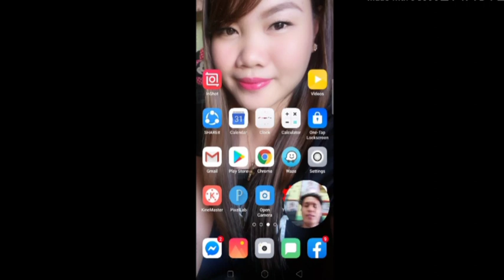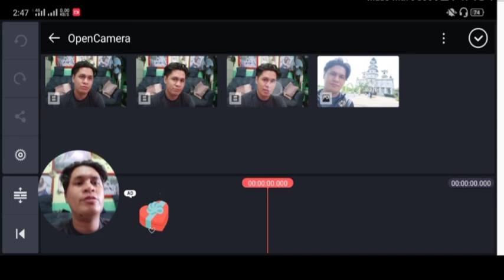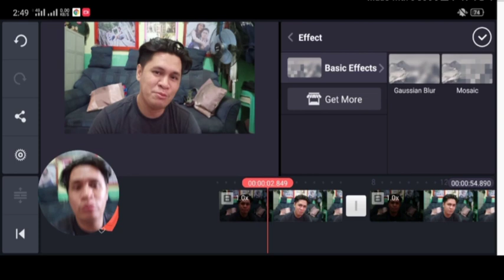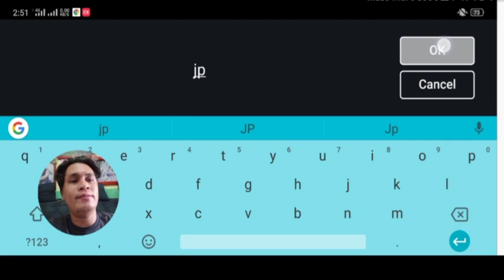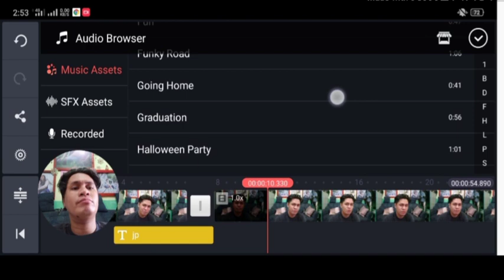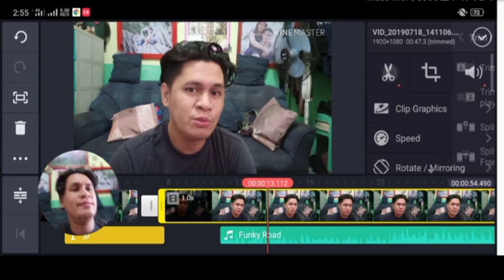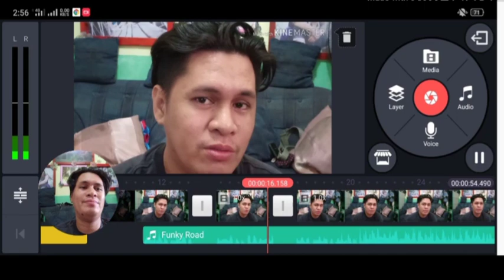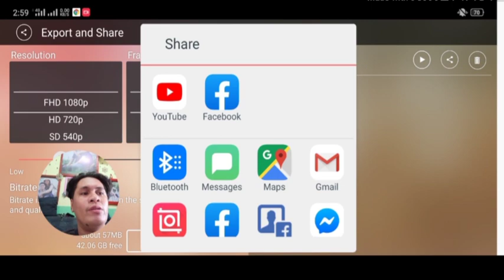How i edit my YouTube video using kinemaster (for beginners)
Its me JP again para s isa na namang video...
Ito poh ay para s mga katulad qohng nagsisimula palang matutong mag edit using Kinemaster

Sana poh ay may natutunan kayo s mga basic editing s kinemaster